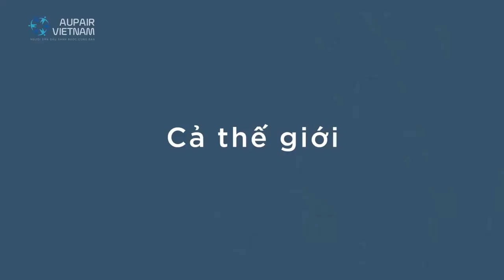Au Pair là gì? | Tổ chức Aupair Vietnam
➡️ Au Pair là gì?
Là chương trình GLVH Top 3 trên thế giới, mỗi năm đều có hàng trăm nghìn các bạn trẻ từ khắp năm châu tham gia chương trình Au Pair tại khắp các nước.
Là chương trình GLVH quốc tế mà ở đó các bạn sẽ được ra nước ngoài và sinh sống trong gia đình người bản xứ trong thời gian 01 năm mà không hề mất bất cứ sinh hoạt phí nào.

➡️ Aupair Vietnam là gì?
Aupair Vietnam là tổ chức đầu tiên đưa chương trình GLVH quốc tế Au Pair về Việt Nam và là thành viên duy nhất tại Việt Nam thuộc Hiệp hội Au Pair quốc tế – IAPA. Tới thời điểm hiện tại, Tổ chức Aupair Vietnam đã chắp cánh cho gần 2000 bạn trẻ thực hiện được giấc mơ chinh phục những nền văn hoá mới.

👍 Lợi ích của việc tham gia thi tuyển offline:
1️⃣ Gặp gỡ và làm quen với những người bạn cùng chí hướng, đam mê
2️⃣ Được các tư vấn viên của Aupair Vietnam giải đáp thắc mắc, tư vấn hướng nghiệp: Làm thế nào để tận dụng hết khoảng thời gian làm Au Pair, con đường sự nghiệp sau Au Pair…
3️⃣ Có cơ hội nhận được những món quà đặc biệt đến từ Tổ chức Aupair Vietnam

Tổ chức Aupair Vietnam - Tổ chức lớn mạnh nhất Việt Nam về lĩnh vực giao lưu văn hoá Au Pair.